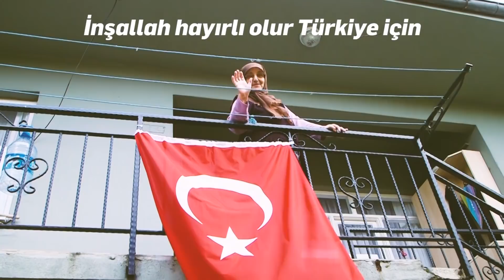Hiç kimsenin hakkını yedirmeyeceğiz!